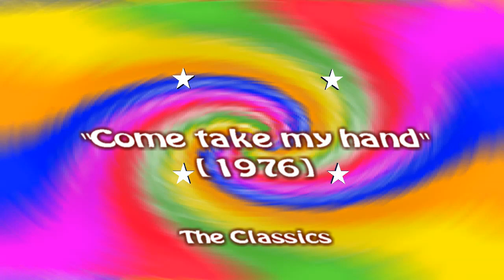The Classics - Come take my hand [1976]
Dutch performance, The Classics is a Dutch band, founded in 1967 in Stramproy (Limburg) and originally a show orchestra. The Classics scored especially in the seventies hits. The biggest successes were "My lady of Spain" and "Yellow sun of Ecuador".
In 1966 Jan Dirkx decided together with his cousin Ber Kwaspen and Harrie Broens, supplemented by brother Ton Dirkx and René Munnecom. The first performance took place May 27, 1967. The members of the group started writing their own songs. At that time the band consisted of Jan and Ton Dirkx, Ber Kwaspen, Harrie Broens and Renee Munnecom. In 1971 Ton Dirkx was succeeded by Joep Beurskens (ex-Teddybears). In 1974 Rene Munnecom was succeeded by Peter Gerits.
In 1969, The Classics went into the studio again, this time recording "Try it Again", their own composition; this song was later renamed "My Lady of Spain". It would later turn out that this was the basis for their international success. Still, it took until 1972 before the album was released. Within months, more than 500,000 copies were sold. TV appearances at home and abroad followed. In the years that followed, hits like: "Yellow sun of Ecuador", "Papa Peppone", "My Russian lady", "In Yucatan", "Sunshine baby", "Wings of an eagle" and "Gimme that horse".